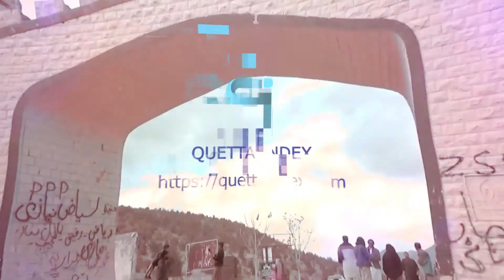Nelofer Bakhtiar Visit district Harnai distribute relief in earthquake effected women | Quetta Index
Online News production